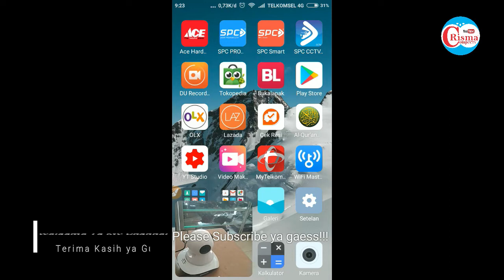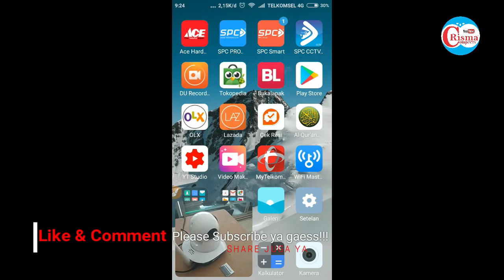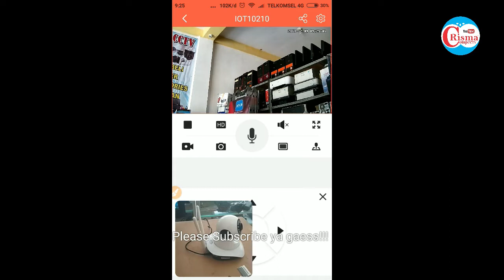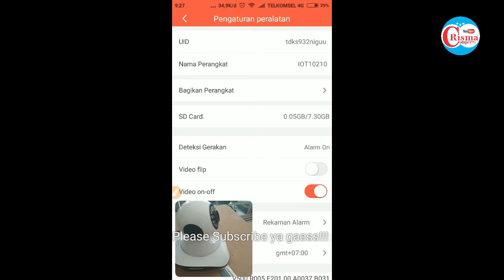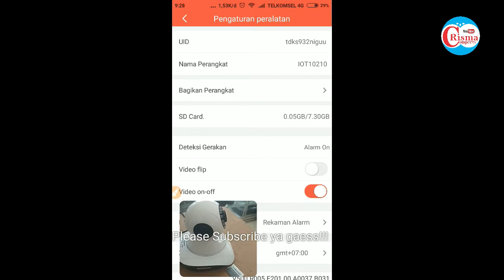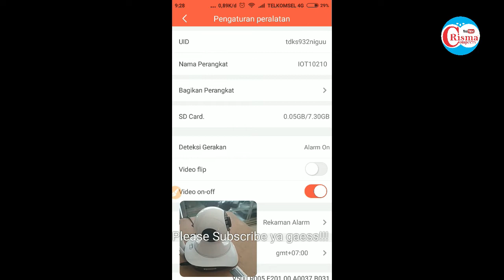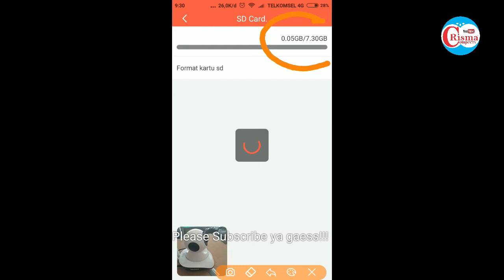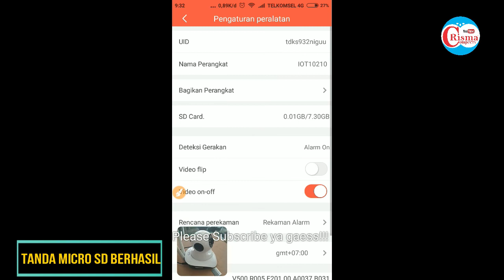CARA MEMASANG MICRO SD & FORMAT BABYCAM SPC